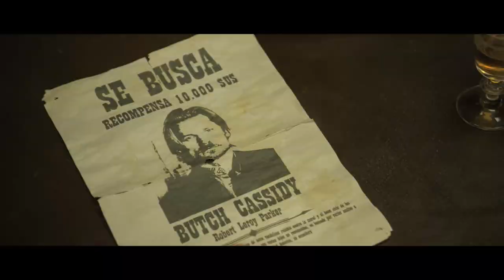Blackthorn. Sin destino - Trailer en español HD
Tras haber huído de los EEUU, el legendario forajido Butch Cassidy murió en Bolivia en 1908, tiroteado junto a su amigo Sundance Kid. Esto es lo que dice la versión oficial. Pero lo cierto es que ha pasado 20 años escondido bajo el nombre de James Blackthorn. Ahora, en 1927, quiere volver a su casa y ver al hijo que nunca conoció. Sin embargo, pronto encontrará en su camino a un joven ingeniero español que acaba de robar la mina en la que trabajaba. Ambos se embarcarán juntos en su última aventura.